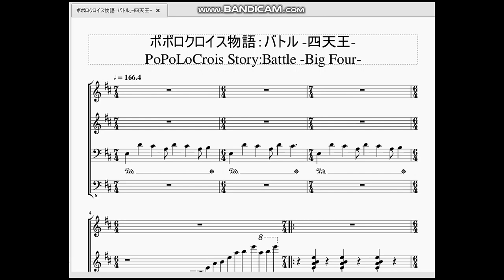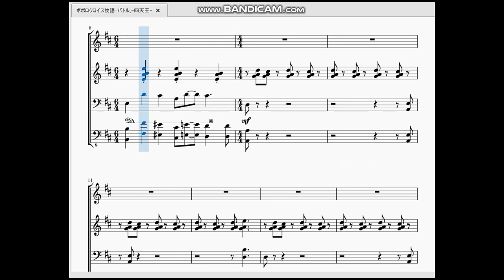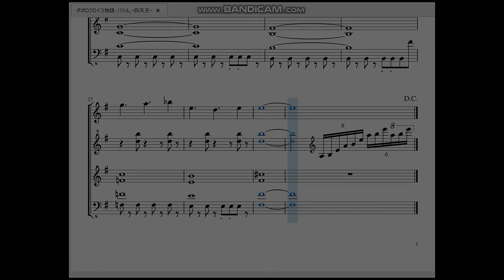ポポロクロイス物語：バトル -四天王- PoPoLoCrois Story：Battle -Big Four-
今回はポポロクロイス物語より、四天王と戦う時の曲を作らせて頂きました。

「南のヤブー」を筆頭に「北のゾルダン」「西のドルン」「東のカウパ」と氷の魔王復活を企む四天王ですが、戦闘曲も不穏さと緊張感を煽る為に、戦闘曲というよりは不協和音や変拍子を多用した「聴いててザワザワする曲」という作り方にしている感がしました。

　プレイ当時からリズムがとりづらい曲だなと思っておりましたが、ここまで変拍子の曲だとは思いませんでした。因みに変拍子とは誤解を恐れず言うと2拍子、3拍子、4拍子、6拍子以外の拍子で進む曲の事です。
　私の中でこの曲は「VSマルク(星のカービィ)」「ハイラル城(ブレスオブザワイルド)」「魔界地方都市エソテリア(東方星蓮船)」に次ぐ変拍子の曲という位置づけになりました。